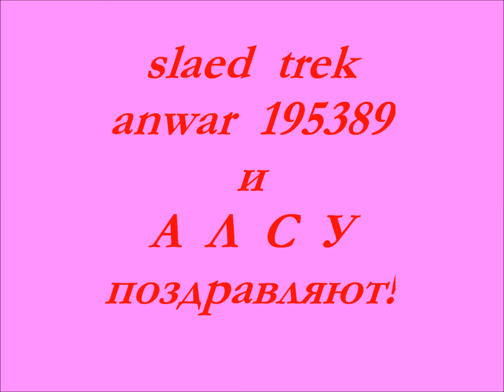С Днем Рождения Гатифа!.wmv